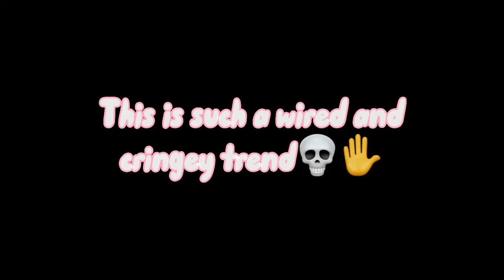Loading how many times you wanted to di3 || Trend || MHA/BNHA || Cringe🫦🏳️‍🌈